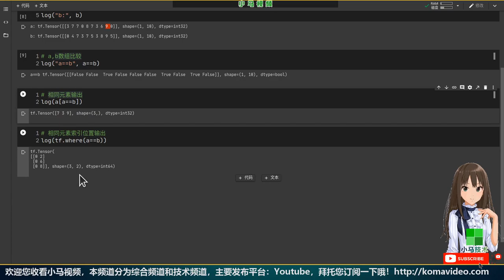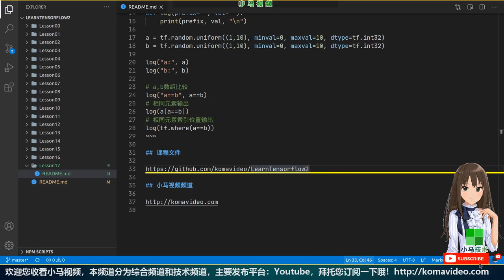【Tensorflow 中文入门使用教学】数组比较 - tf.where, tensorflow2 - p.17